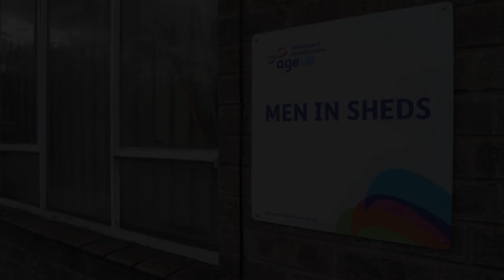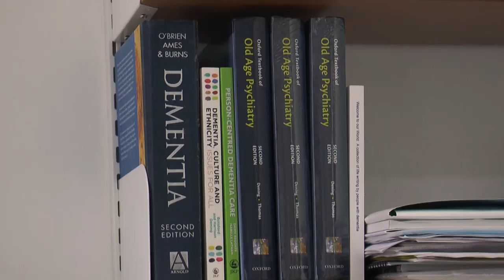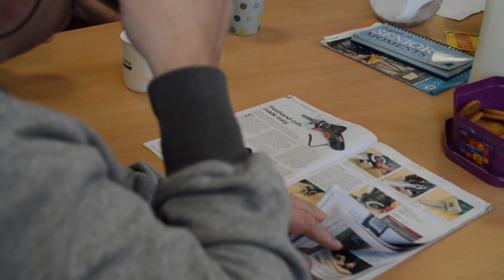The Shed - A Documentary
‘The Shed’ is about one of AgeUK’s flagship projects ‘Men in Sheds’.

It supports the mental health of middle aged and older men in the community by bringing them together in daily workshops where they learn new skills and build relationships. This is one of the biggest groups run by AgeUK Nottinghamshire, but is one of many across the country.

This documentary was produced by a group of final year university students as part of the Broadcast Journalism course at Nottingham Trent University:

Kelleigh Bowen
Lydia Flavell
Tiffany Higgins
and Will Hollis.